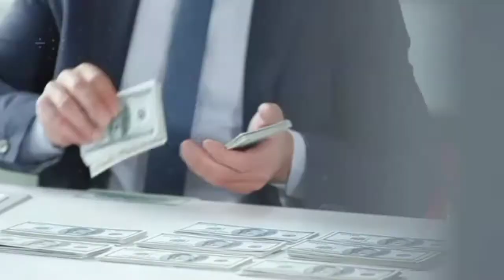दिमाग को हिला देने वाले 5 Most Amazing Facts In Hindi \Random Facts \ Most Amazing Facts